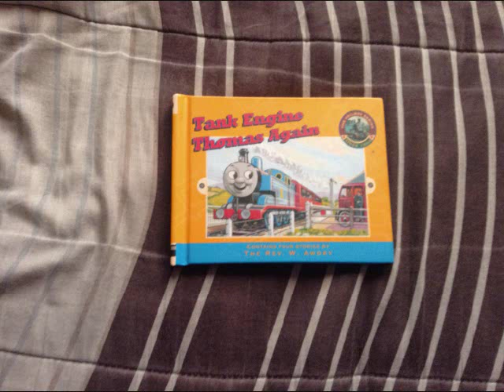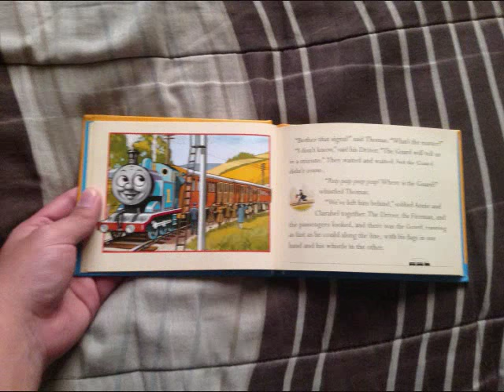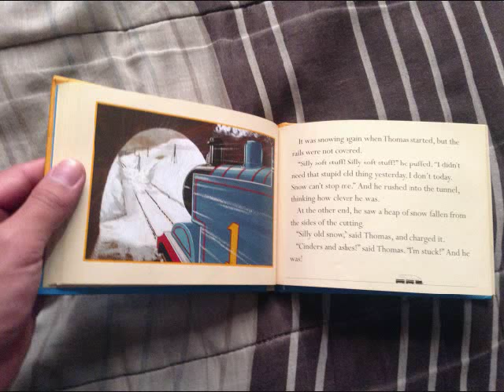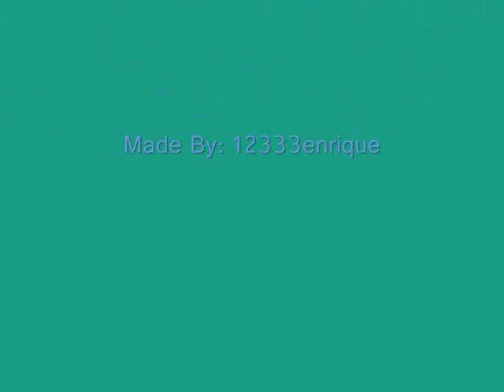Tank Engine Thomas Again 1998 Edition Book Pictures